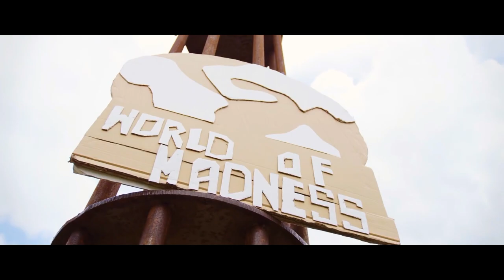Alan Walker & K-391 ft. Emelie Hollow - Lily (Tenzen Himeda Hardstyle Remix) | HQ Videoclip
Tenzen Himeda arrives in "Hardstyle" with a powerful remix called:
"Lily" By: Alan Walker, K-391, Emelie Hollow

Track: Alan Walker & K-391 ft. Emelie Hollow - Lily (Tenzen Himeda Hardstyle Remix)

• If you are unhappy about me uploading your track, message me and I will remove the video as soon as possible!